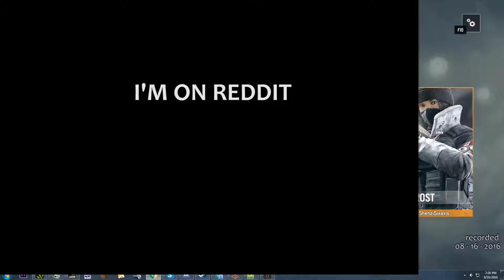R6S - You Started It